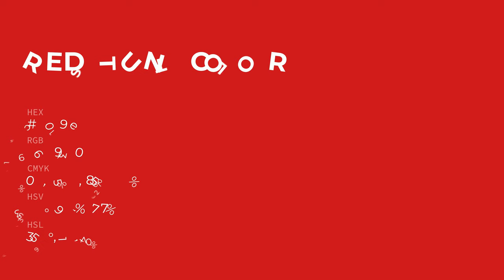Red Stunt color c4091e hex color - Red color - Cool color c4091e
What color is Red Stunt ? c4091e hex color - Red color - Cool color c4091e

Hex c4091e Color Code is also known as Red Stunt color.